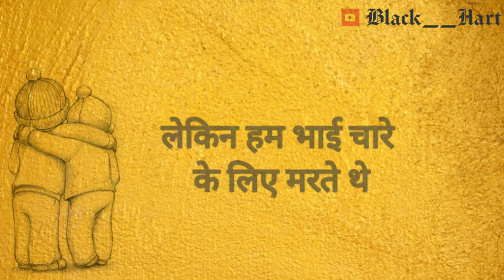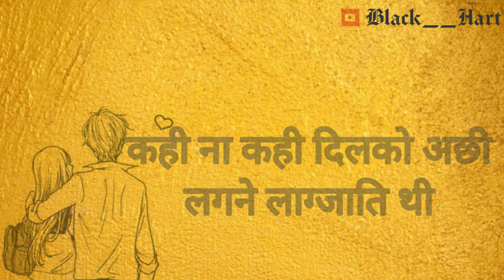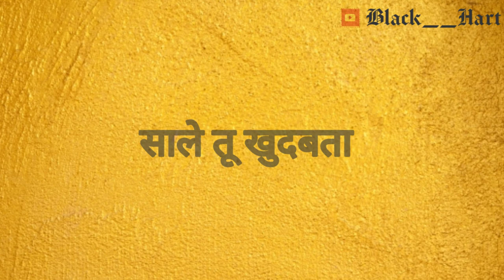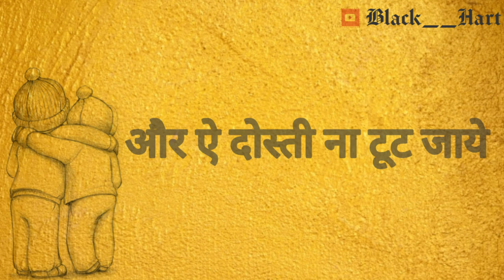Poetry Whatsapp Status | Heart Touching Shayari Status | Sad Poetry Status